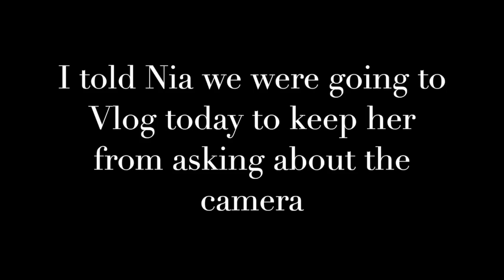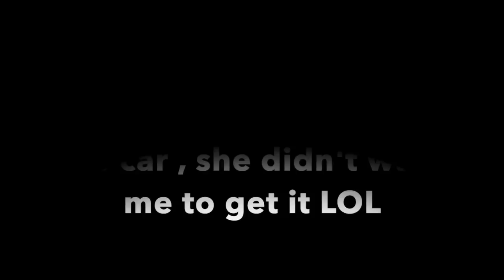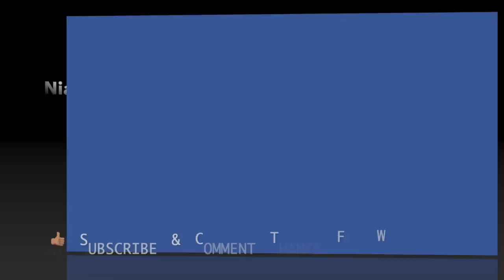*TOW PRANK GONE WRONG* SHE USED SO MUCH PROFANITY *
The Prank Wars is on!! Beeran Pranks Nia!!